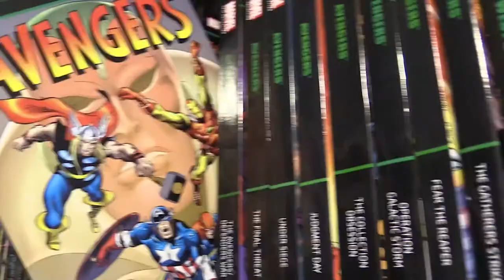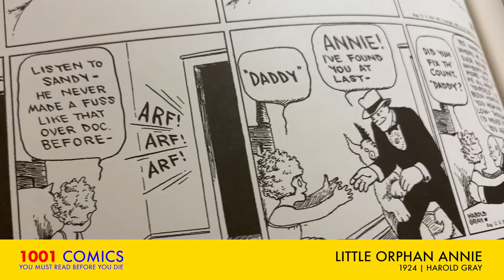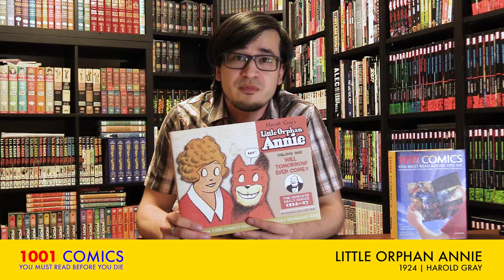1001 Comics You Must Read Before You Die - Little Orphan Annie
Kurtis shares some of his favourite comics that are featured in the book 1001 Comics You Must Read Before You Die. In this video: Little Orphan Annie, by Harold Gray.